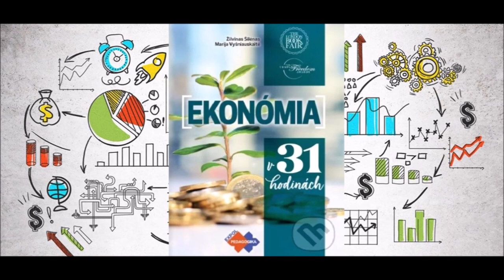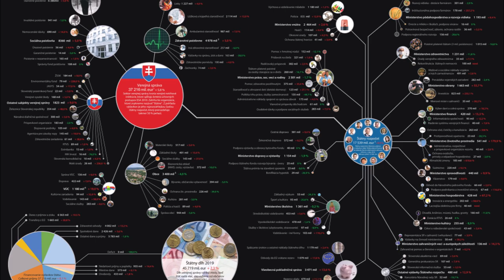INESS na DNES #12: Ekonomické vzdelávanie s INESS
V dnešnom podcaste sa zameriame na to, čo všetko INESS ponúka v oblasti ekonomického vzdelávania nie len pre študentov. Analytička a projektová manažérka INESS Monika Budzák predstaví projekty Ekonomická olympiáda, učebnica Ekonómia v 31 hodinách, Cena štátu a aj najnovší projekt s názvom Ekonómia na doma. A zistíte, ako aj vy môžete svojou troškou prispieť k vzdelanejšiemu Slovensku.